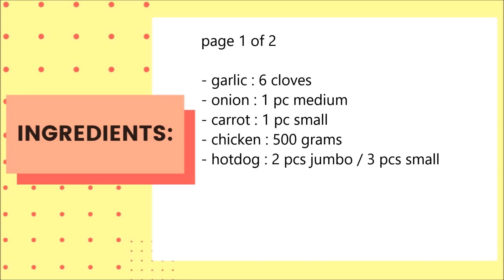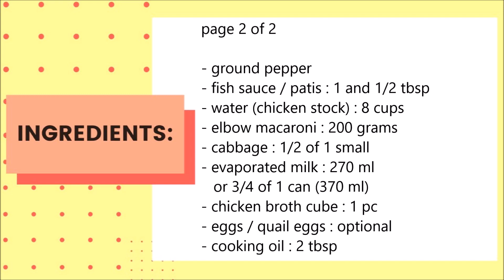How to Cook (Step by Step) Chicken Macaroni Sopas | Napakasarap at Madaling Lutuin na Chicken Sopas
CHICKEN MACARONI SOPAS: [0:00]

INGREDIENTS:
- garlic : 6 cloves (minced)
- onion : 1 pc medium (diced)
- carrot : 1 pc small (chopped into strips)
- chicken : 500 grams (chopped)
- hotdog : 2 pcs jumbo / 3 pcs small (sliced)
- ground pepper
- fish sauce / patis : 1 and 1/2 tbsp
- water (chicken stock) : 8 cups
- elbow macaroni : 200 grams
- cabbage : 1/2 of 1 small (chopped)
- evaporated milk : 270 ml or 3/4 of 1 can (370 ml)
- chicken broth cube : 1 pc
- eggs / quail eggs : optional
- cooking oil : 2 tbsp
[Time: Refer to video at 0:15]

INSTRUCTIONS:
1. Boil 500 grams of chicken in 8 cups of water to extract the flavor or to make 8 cups of chicken stock. Remove the chicken scum. Continue boiling the chicken long enough to become tender. Set aside the chicken.
[Time: Refer to video at 1:56]

2. Add and cook 200 grams of elbow macaroni using the same water (chicken stock) until half-cooked. Set aside the water (chicken stock) and elbow macaroni.
[Time: Refer to video at 2:38]

3. On a separate cooking pot, add cooking oil and saute 6 cloves of garlic (minced) until it is light brown.
[Time: Refer to video at 3:23]

4. Add and saute 1 piece of medium-sized onion (diced).
[Time: Refer to video at 3:42]

5. Add and saute carrots (chopped into strips).
[Time: Refer to video at 3:57]

6. Add and saute the chopped chicken along with other ingredients.
[Time: Refer to video at 4:09]

7. Include and saute 3 pcs of regular size hotdogs or 2 pcs jumbo (sliced). Mix well the ingredients.
[Time: Refer to video at 4:38]

8. Pour 1 and 1/2 tbsp of fish sauce into the cooking pot.
[Time: Refer to video at 4:50]

9. Add ground pepper. Pepper to taste.
[Time: Refer to video at 5:03]

10. Pour the 8 cups of water (chicken stock) and the pre-cooked macaroni, into the cooking pot along with the sauteed ingredients.
[Time: Refer to video at 5:20]

11. Stir and then bring to boil. Cover.
[Time: Refer to video at 5:36]

12. Add 1/2 of 1 small cabbage (chopped) into the cooking pot.
[Time: Refer to video at 5:50]

13. Pour 270 ml or 3/4 of 1 can (370 ml) evaporated milk.
[Time: Refer to video at 6:07]

14. Drop peeled hard-boiled chicken eggs / quail eggs (optional).
[Time: Refer to video at 6:18]

15. You can add more ground pepper and fish sauce depending on your taste preference.
[Time: Refer to video at 6:37]

16. You may also add 1 chicken broth cube (optional).
[Time: Refer to video at 6:47]

17. Enjoy your Delicious Chicken Macaroni Sopas!